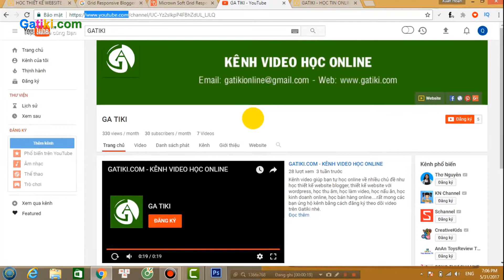KỸ THUẬT XÓC GIẬT CHẢO – TUYỂN SINH HỌC NẤU ĂN 02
Gatiki chia sẻ kỹ thuật xóc giật chảo chuyên nghiệp và an toàn trong lớp khóa học nấu ăn tại trường Công nghệ - Kinh tế Hà Nội, đây là 1 trong những trường dạy nấu ăn ngon giúp bạn học nghề đầu bếp từ cơ bản tới nâng cao, từ trung cấp, cao đẳng và đại học bằng công lập, cam kết việc làm khi ra trường. Hy vọng chia sẻ này giúp ích được cho các Bạn.

♥ ĐĂNG KÝ THAM GIA KHÓA HỌC VẼ TÔ MÀU TỰ ĐỘNG CHỦ ĐỀ KIDS:
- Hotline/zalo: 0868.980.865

CẢM ƠN BẠN ĐÃ XEM VIDEO VÀ ĐĂNG KÝ ỦNG HỘ GATIKI ĐỂ NHẬN VIDEO MỚI NHẤT!